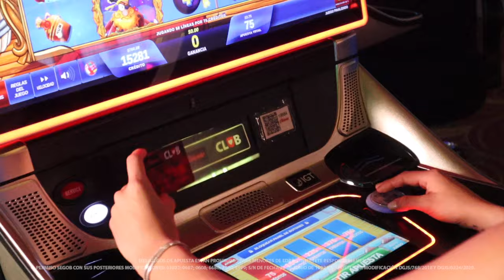Vive la vida bucanera con Wild Pirates de IGT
Si lo tuyo son las aventuras y la vida bucanera, te divertirás con esta máquina que te llevará a la búsqueda de un verdadero tesoro. Aprende a navegar en los mares de Wild Pirates en Caliente Casino